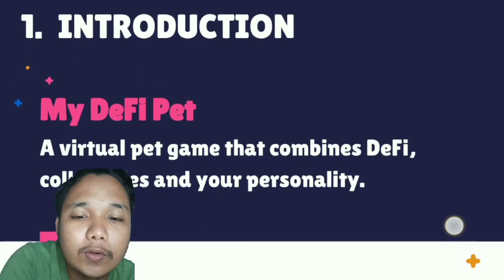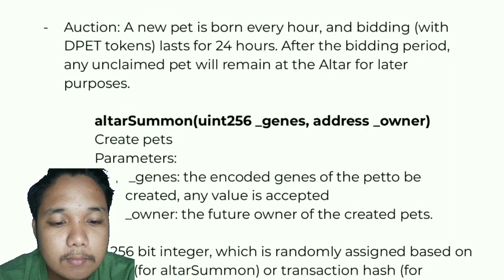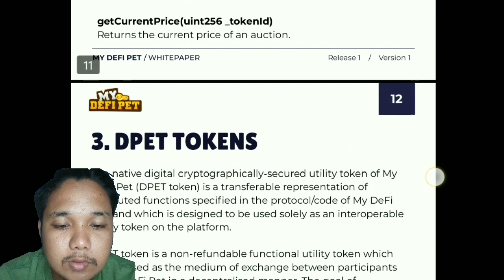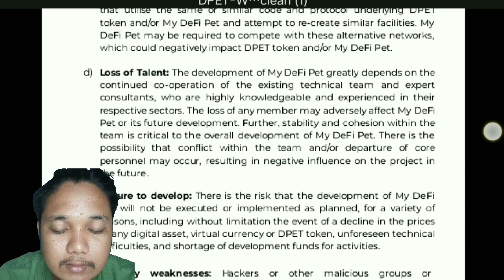My DefiPet Review (Totoo ba o peke?) + Gameplay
WAZZUP WAZZUP MGA HUNGHANG!💕☝ SALAMAT SALAMAT SALAMAT SA WALANG SAWA NIYONG SUPORTA!

3-0 deficit comebacks,
my defi pet 101,
3-1 deficit cavs,
3-1 deficit,
1 month calorie deficit,
1 week calorie deficit,
calorie deficit 1 week results,
1 500 calorie deficit,
1 700 calorie deficit,
1 300 calorie deficit,
900 calorie deficit,
900 calorie deficit per day